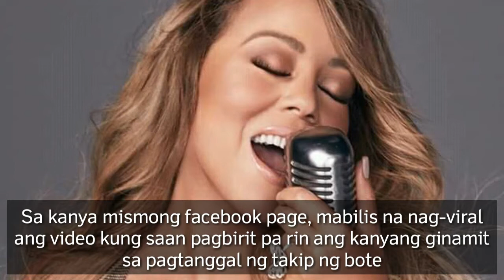MARIAH CAREY BOTTLE CAP CHALLENGE | Whistle Voice